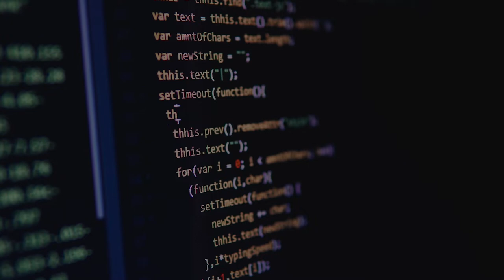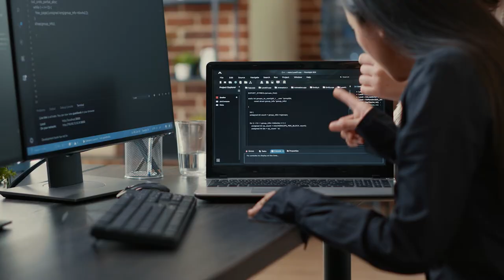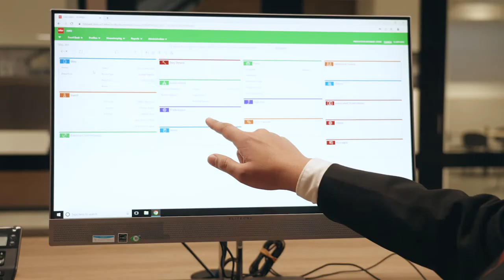Why study Business Information Systems?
Go beyond data and wireframes and learn how to harness the power of technology to advance business objectives. Associate Dean Claire Davison covers everything you need to know about Torrens University's Business Information System courses.